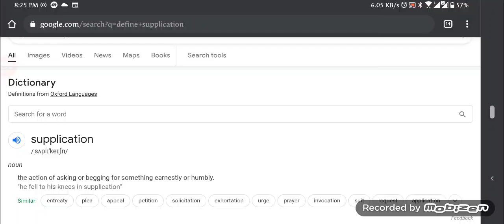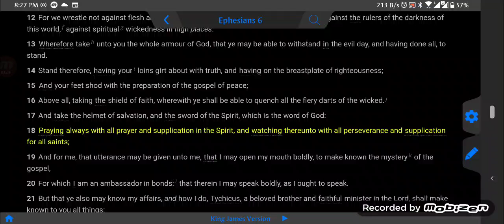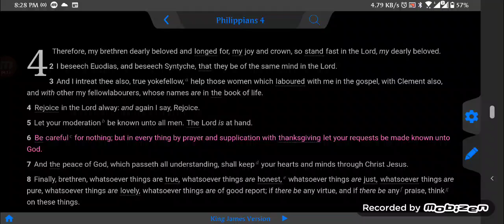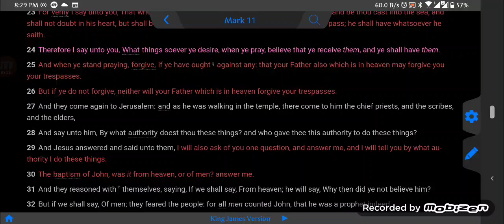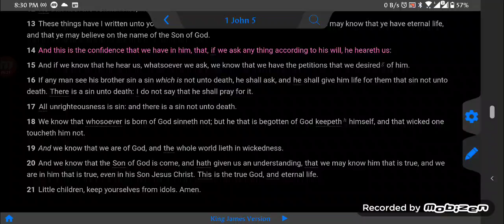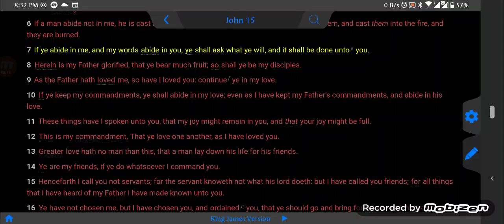Learning how to pray